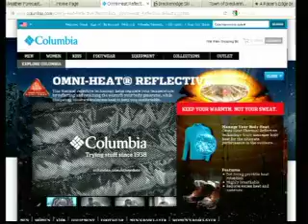Columbia 1 4 13